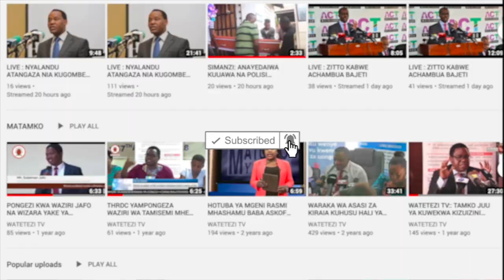MSIMAMIZI UCHAGUZI KINONDONI ZOEZI LA UTEUZI WAGOMBEA UBUNGE LIMEKWENDA SAWIA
WATETEZI TV: Uchaguzi2020 Uchaguzimkuu #